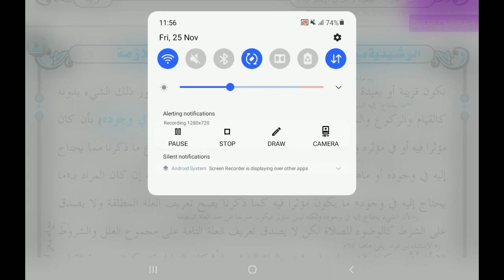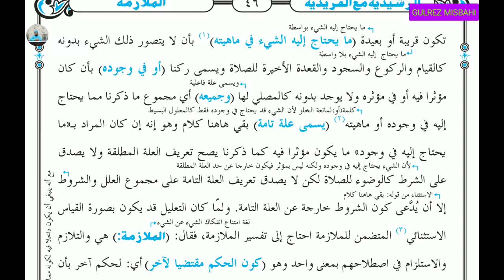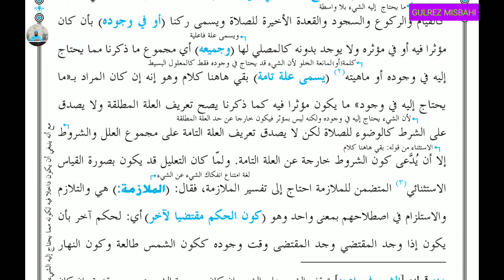Munazara Rashidya (مناظرہ رشیدیه تعریف الملازمه سبق 21)Lesson 21..By Gulrez Misbahi.